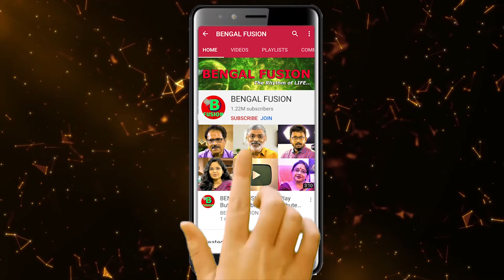Irritable Bowel Syndrome (IBS) | পেট ব্যথা, সমস্যা, ঘন ঘন বাথরুম যেতে বাধ্য...! | Dr Tanmoy Mitra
IBS is a common term nowadays which has a significant connection with psychological stressors. Mental health experts have discussed the precursors of IBS & how to deal.

আইবিএস আজকাল একটি সাধারণ শব্দ যা মানসিক চাপের সাথে একটি উল্লেখযোগ্য সংযোগ রয়েছে। মানসিক স্বাস্থ্য বিশেষজ্ঞরা IBS এর পূর্বসূরি এবং কিভাবে মোকাবেলা করতে হবে তা নিয়ে আলোচনা করেছেন।

Dr. Tanmoy Mitra, Ph.D., MS (USA).
Health Psychologist
National Institute of Behavioural Science, Kolkata
Formerly Ohio State Medical, USA.
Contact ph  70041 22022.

যে কোনোরকম ব্যবসায়িক প্রয়োজনে বা চ্যানেলের উন্নতির জন্য পরামর্শ জানাতে সরাসরি কথা বলুন BENGAL FUSION এর এই ফোন নম্বরে অথবা ইমেল করুন।